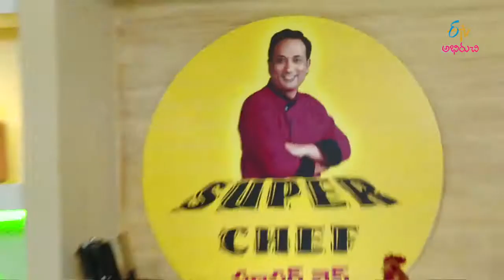PURNAM BEERAKAI KOBBARI PALAKOORA| Super Chef | 23rd February 2017 | Full Episode | ETV Abhiruchi